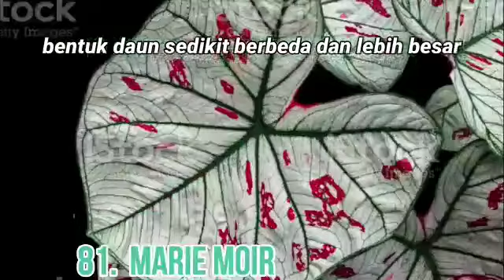MENGENAL BEBERAPA TANAMAN HIAS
Kenalan yuk. dengan beberapa tanaman hias. Tertarik atau tanya-tanya seputar tanaman hias ini bisa hubungi ke nomor 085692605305.